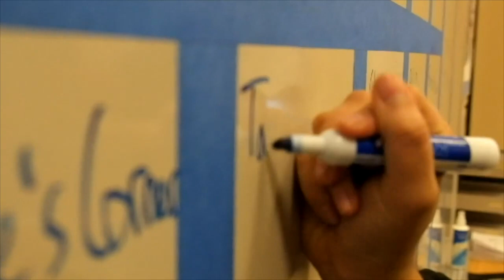InfoFlow Episode 8.131 – 4/20/23